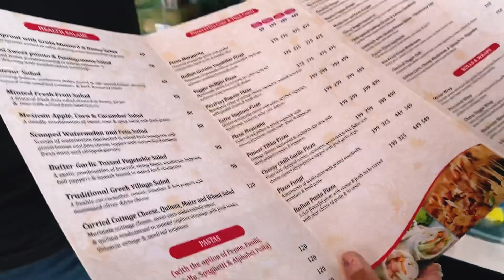weekend vlog | car rides with my favourite people 🚗 + food 🍟🥪🥤